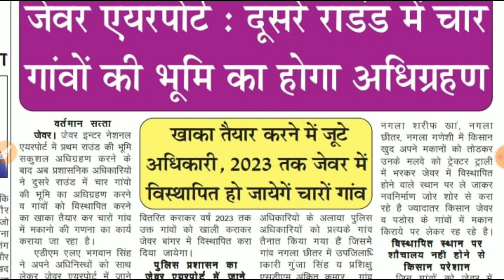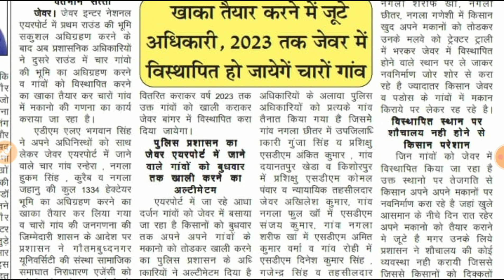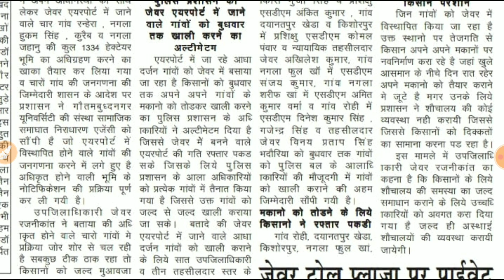JEWAR AIRPORT : एक और बड़ी अपडेट 2023 तक क्या किया जाएगा